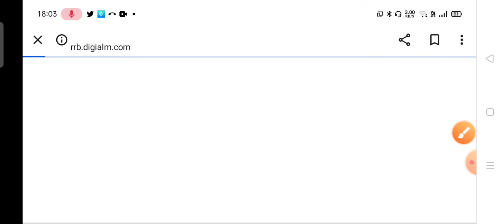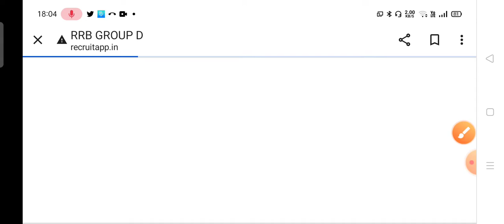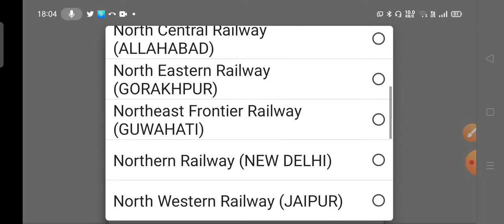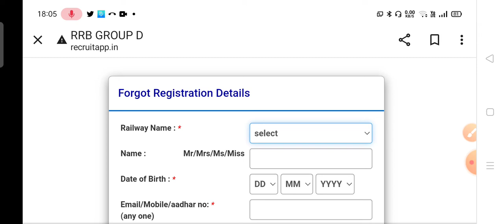Group D Exam City 2022 || रेजेस्टेशन नंबर भूल गए || RRB Group D Admit Card 2022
RRC Group D Exam Date 2022 | rrc group d 1st phase exam schedule | rrc group d exam latest update

RRC Group D Exam Date 2022 | rrc group d exam 1st phase schedule | rrc group d exam date new update

रेलवे ग्रुप 'डी' भर्ती परीक्षा 2022 शेड्यूल आया सामने | rrc group d exam date | railway group d exam

Dear friends in this video all of you have been informed about‌ Railway Recruitment.

Channel name Study for Genius

Rrb_Group_d _exam_date
sarkarinaukri result
Sarkari Naukri

Study For Genius